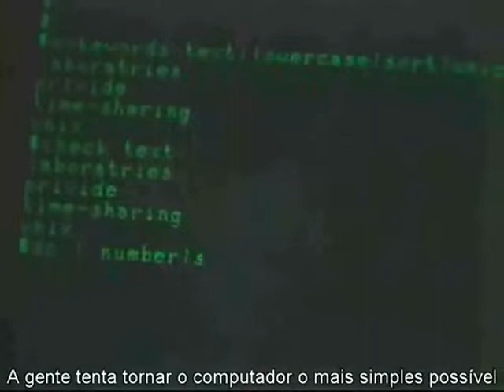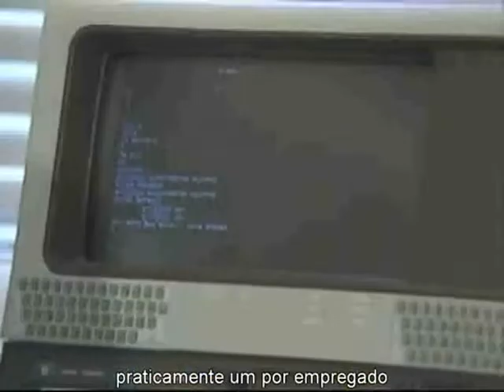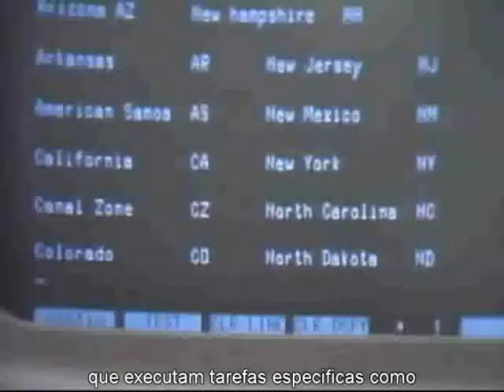Historia do UNIX legendado